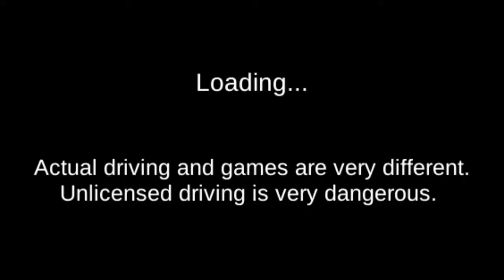3D Driving Class - W Motor Car Unlocked - Android Gameplay | HMDG177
3D Driving Class - W Motor Car Unlocked - Android Gameplay.
3D Driving Class Gameplay.

GAME INFORMATION:

2019 South Korean Driver's License Test Exercise Game. This is a simulation app that you can practice through games.

- New Car
- Airport
- Airbag
- New Map
- Car repair button
- Fixed Various Errors
- Car Impact effect.